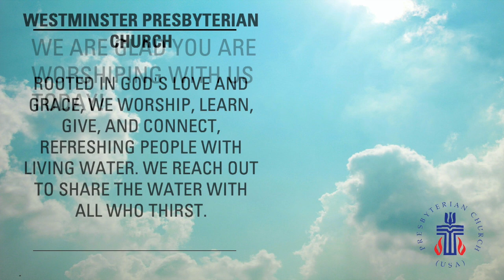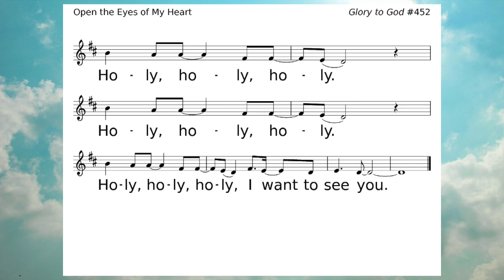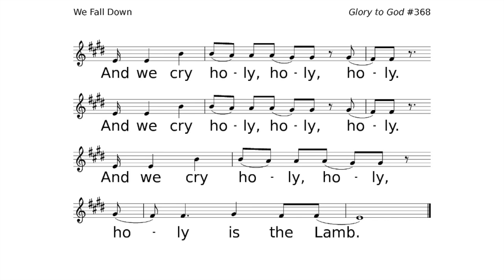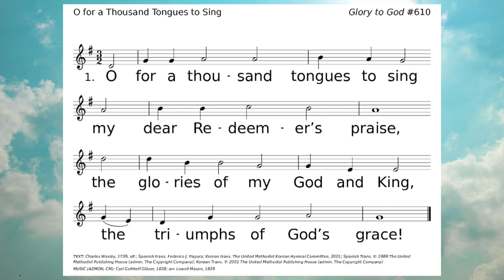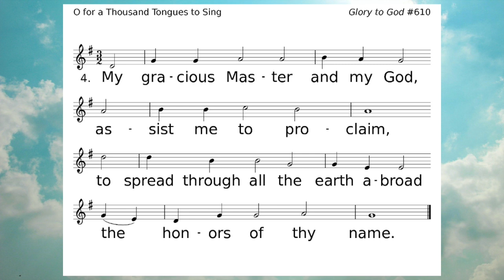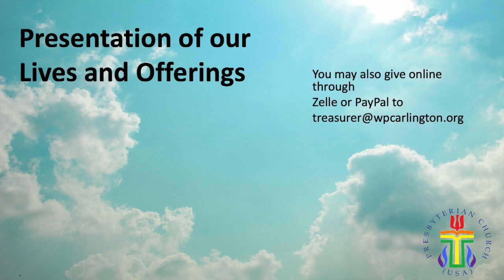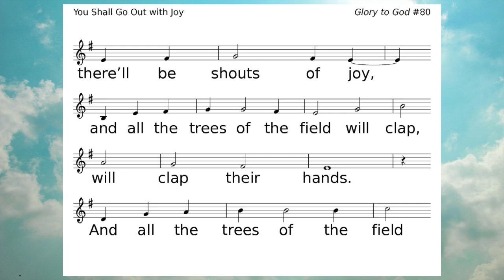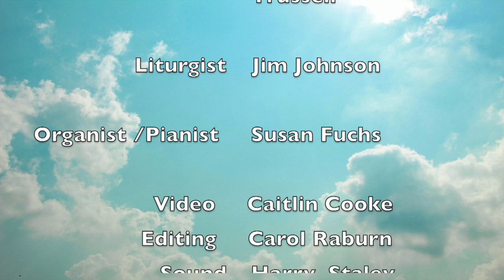How We Worship: Sending Out Into the World - Reverend Kate McGee 9 29 2024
Music and Message recorded at the 11am Worship Service on Sunday September 29, 2024 at Westminster Presbyterian Church, Arlington TX